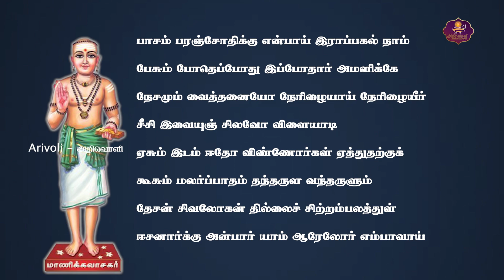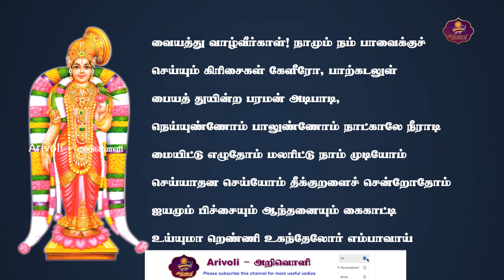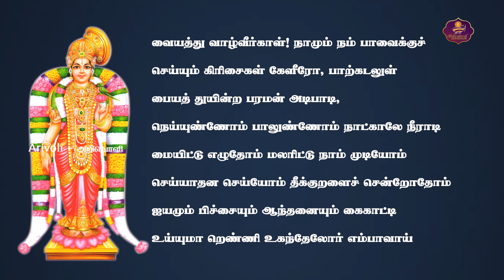மார்கழி 2-ஆம் நாள் கேட்க வேண்டிய திருப்பாவை & திருவெம்பாவை | Margazhi 2 - Thirupavai & Thiruvempavai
- Arivoli